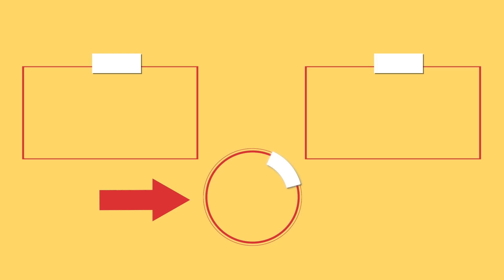Uvařila jsem předkrm z listového těsta, se 2 lžícemi! Olízli jsme si prsty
Ingredience:
listové těsto : 600 g
tvrdý sýr ementál : 100 g
čedar: 100 g
mozzarella: 100 g
šunka : 100 g
parmazán: 60 g
voda: 10 ml
vejce: 1 ks